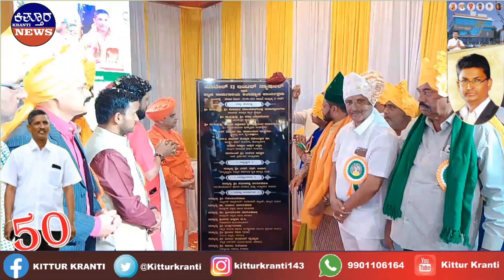ನಿಜ ಸ್ವರೂಪದ ಭಾವೈಕ್ಯತೆಗೆ ಇತಿಹಾಸ ಸೃಷ್ಟಿಸಿದ ಹಬೀಬ್ ಶಿಲೇದಾರ